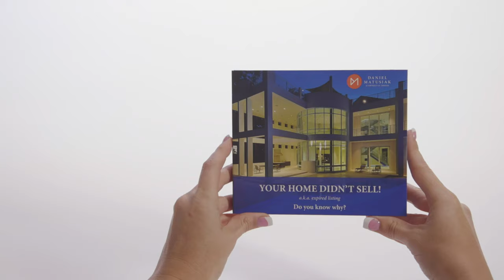Video Brochure Marketing: 4.3" Screen, 4 Menu Buttons, Card Stock Cover - Product Example: Matusiak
What is a Video Brochure?
A video brochure is a remarkable product combining video technology with traditional print! It is called by many names: video brochure, video book, video folder, video business card and more. These are all the same thing in different shapes, sizes and cover options. The term video brochure is mostly used to identify rectangular shapes smaller than a document folder and larger than a business card. Also, the term generally refers to an item with a card stock soft cover.

Why a Video Brochure?
Video brochure create up to 95% content retention and 85% brand recall rate. The visual impact and solid feel of a video book strongly compels the prospect to open it. Imagine their surprise when your video automatically plays and their touch, sight and hearing senses are immersed in your message. You have disrupted their everyday routine by presenting them with something unexpected. And you’ve presented your message with the highest possible retention and brand recall rate.

Video brochures can be completely customized. Size, shape, add-ons, finishing… anything! Maximize your marketing ROI today with Video Brochures by FL Solutions.

Video Brochure Features
Standard screen sizes from 2.4" SD to 10" HD.
IPS screens with 180° viewing-angle from 5" to 10".
Go 100% interactive with Touch screens!
One or two speaker configuration with volume controls.
Rechargeable battery with 2-3 hours of continuous playback.
Optional extra-large memory for videos lasting up to twelve hours.
Soft cardstock cover.
Finishing options: gloss, matte, soft touch, foil hotstamping, spot UV and more.
Printing: Full wrap 4-color process.
Integrated push buttons with customizable functions offer a tailored user experience.
Automatic playback when opened - always start from beginning or resume playback.
Formats: square, rectangle or custom shape; horizontal or vertical bound.
We can load your video/s for you!